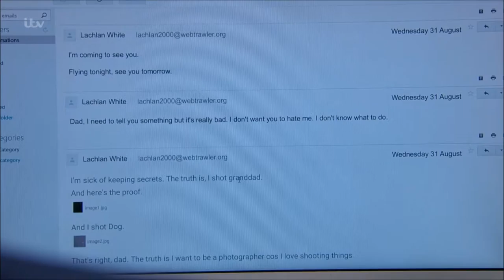315 Chrissie White (31st August 2016)